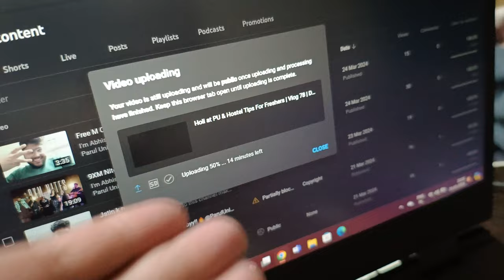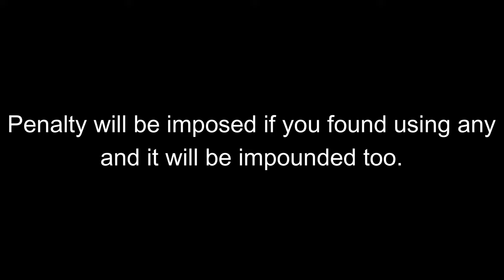Don't book the hostel before watching this video!!! | Vlog 79 | Day 51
I'm Abhishek, a Btech 1st Year CSE Student at Parul University.